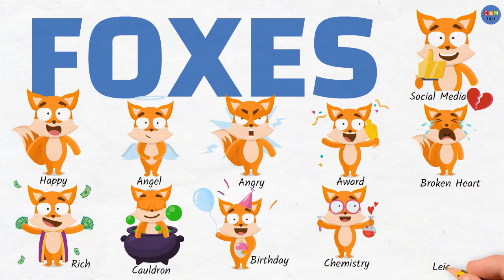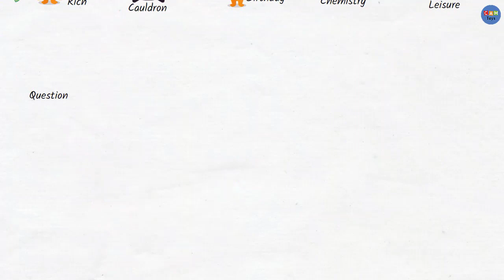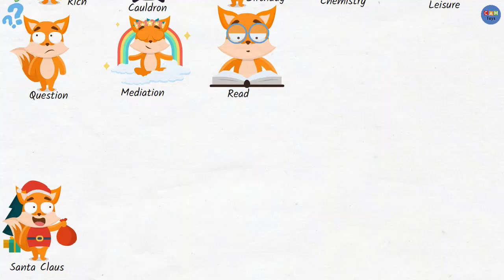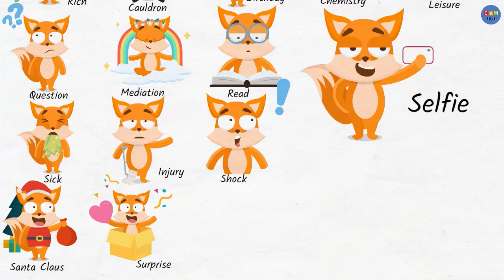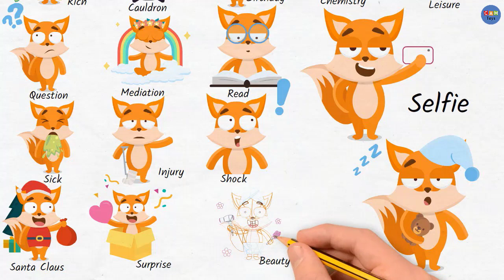42 Fox Stickers Drawing Art svg files New Cartoon icons Drawing Cambo Toys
Drawing In This Video:
001-happy
002-angel
003-angry
004-award
006-broken heart
007-rich
008-cauldron
009-birthday
010-chemistry
011-leisure
012-relaxation
013-coffee
014-treasure
015-winter
016-wine
017-explosion
018-fishing
019-investment
020-hacker
021-happy
022-idea
023-in love
024-workout
025-in love
026-celebration
027-mind blown
028-question
029-meditation
030-read
031-santa claus
032-selfie
033-sick
034-injury
035-shock
036-surprise
037-tired
038-beauty
039-spa
040-winner
041-stress
042-workout